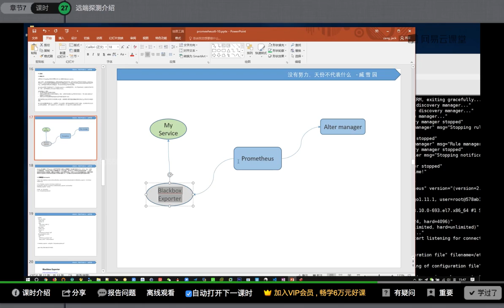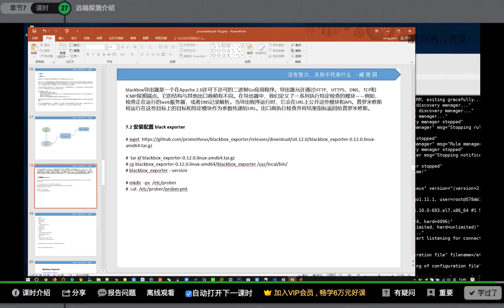运维架构师企业级运维Prometheus监控实践_基于K8s搭建Prometheus集群详解课程-27.远端探测介绍